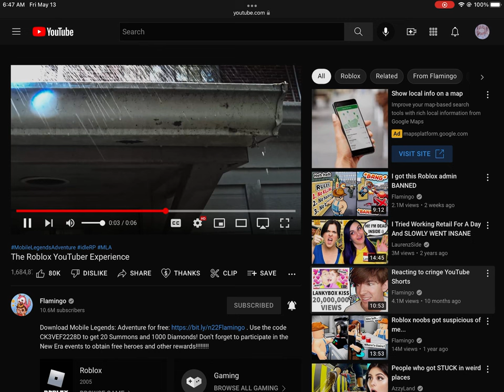|🦩 flamingo gorilla glue video clip 🦩|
i love this video he posted it’s so sad ,heartwarming, and infuriating. 😘😘😍😍😂😭😭🖤🖤💀💀🥹🥹